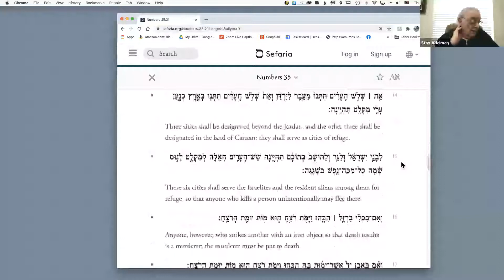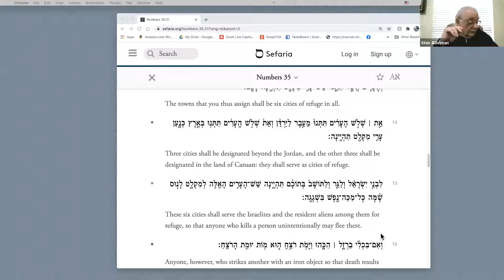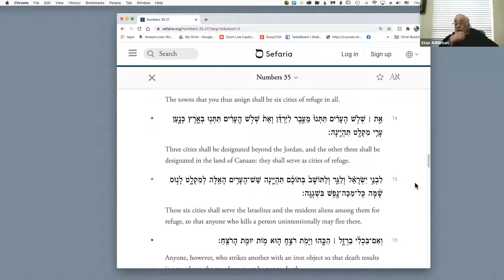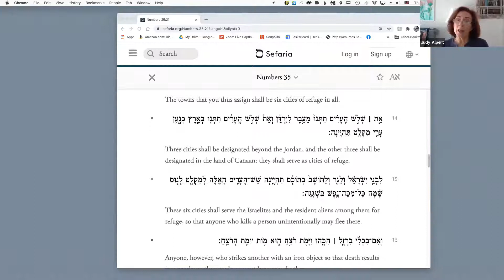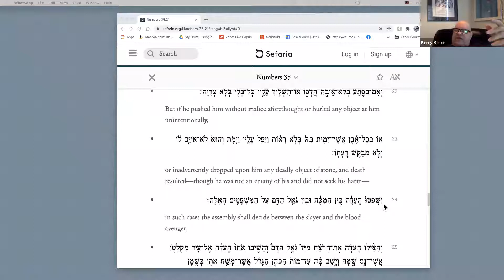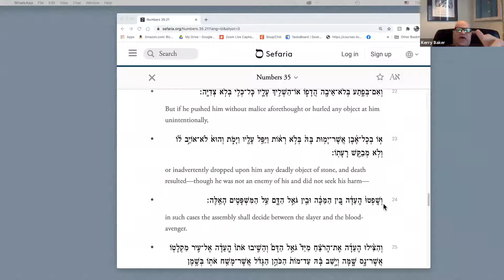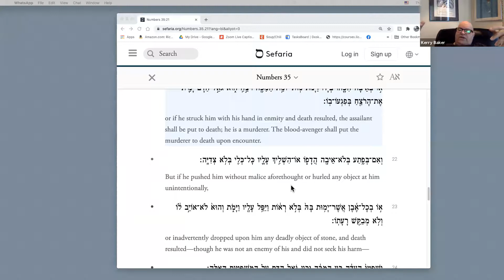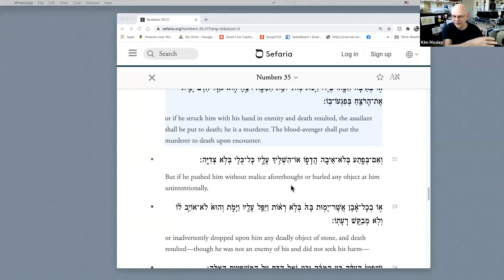2021-01-07 | Torah Study | Numbers 35:13-21 | Rabbi Kerry Baker